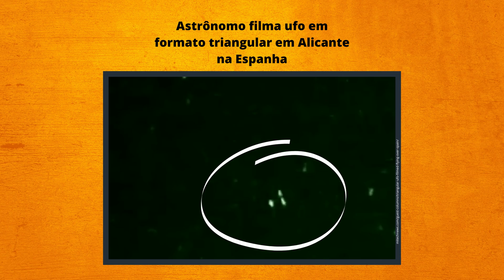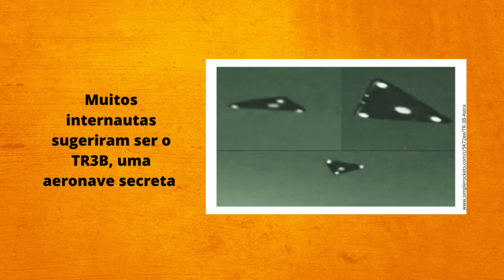Ovni filmado na Espanha.Triangular UFO Filmed Flying Over Spain.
Ovni filmado na Espanha.Triangular UFO Filmed Flying Over Spain. Um astrônomo discrente em avistamentos de ovnis, subiu até um local à noite na Espanha, onde se dizia ser bom pra observar ovnis e teve uma grande surpresa ao ligar o seu equipamento e começar a filmar. Descrevendo o que viu como algo físico um ovni em formato triangular com três luzes,  e não como um fenômeno natural.